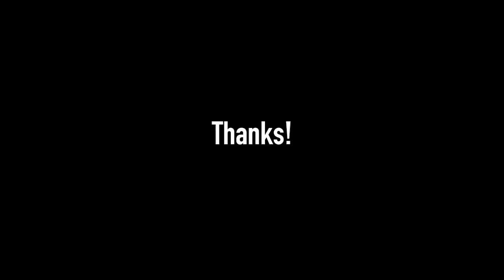Versace On The Floor - Bruno Mars (cover)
You won't need it no more

Connect

Written, produced, and performed by Brandon Fong

BF